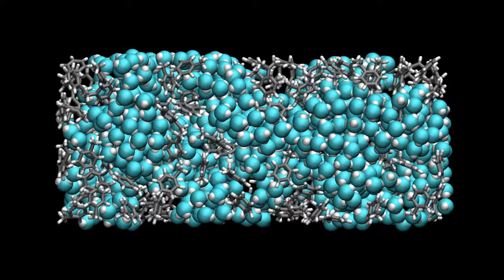LAMMPS tutorials | VMD tutorial | Practical example